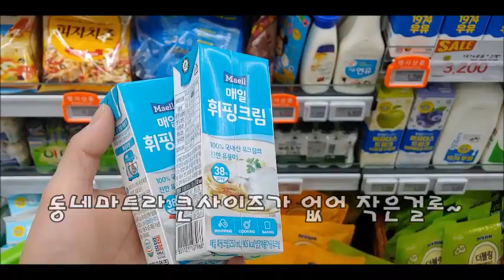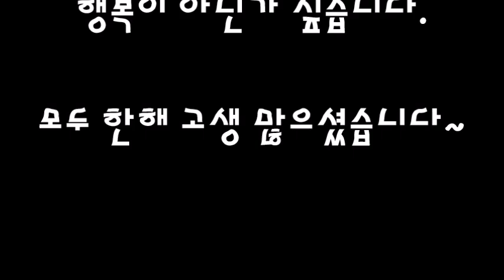요리의신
킥복싱 강좌 안올리냐고 하시는데

킥복싱은 제가 잘하는것들중 하나일 뿐 입니다.

오늘은 요리의신 답게 "장인스테이크"와 "장인크림파스타" 입니다.

(장인어른 스테이크 아닙니다.)

연말 잘보내세요~~